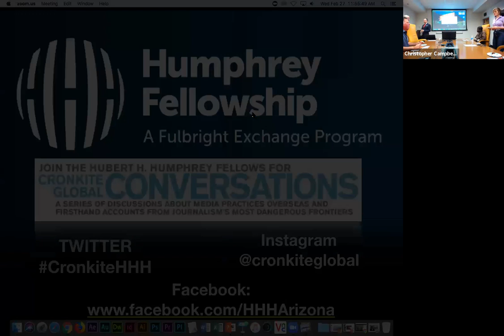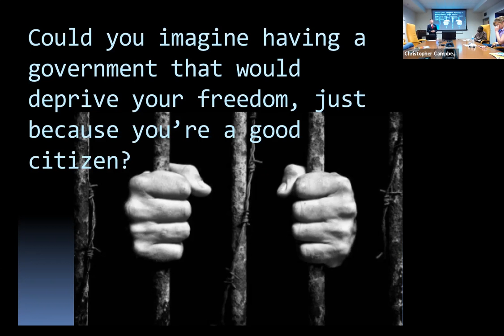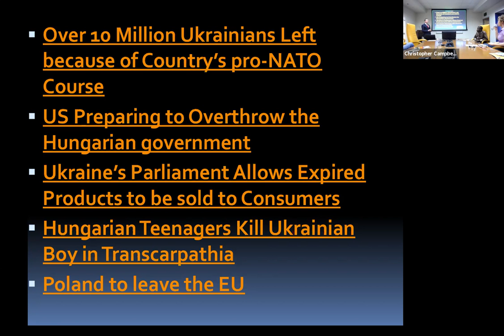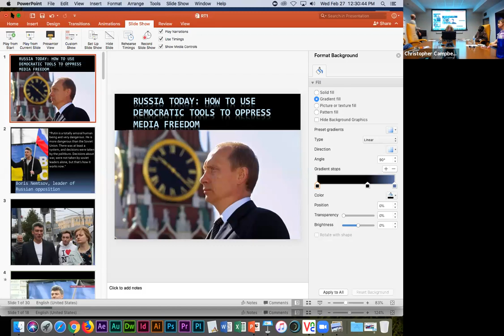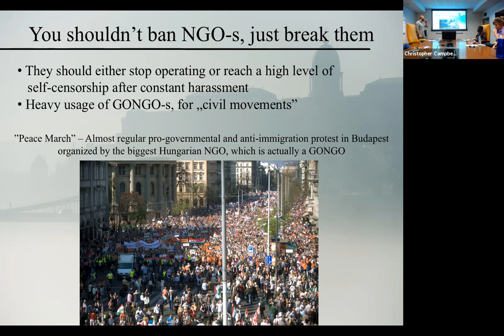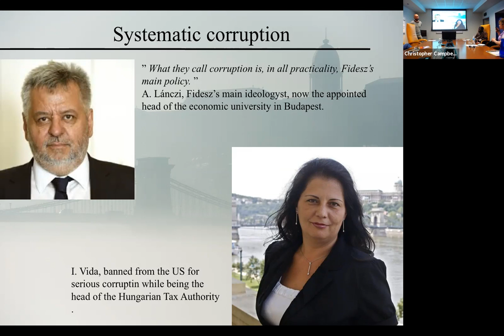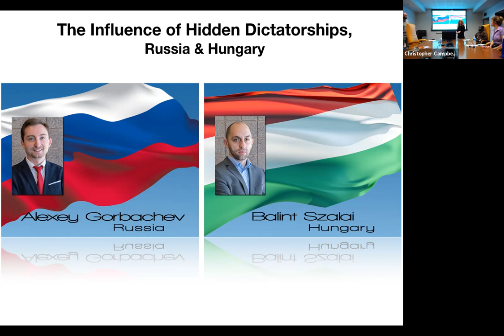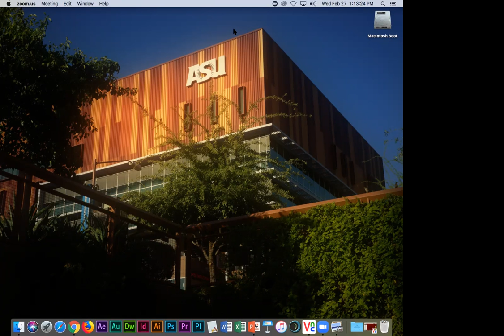Cronkite Global Conversations The Influence of Hidden Dictatorships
Sometimes, modern-day dictatorships hide in the shadows behind governmental institutions that appear democratic on the surface. Alex Gorbachev, a political journalist from Russia, and Balint Szalai, a business journalist from Hungary, share their experiences with these hybrid democracies.